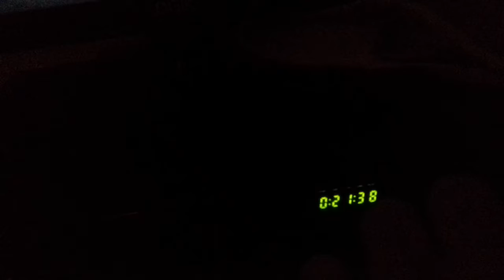I have a 17 year old son. Ill ask her 😂😂😂😂😂